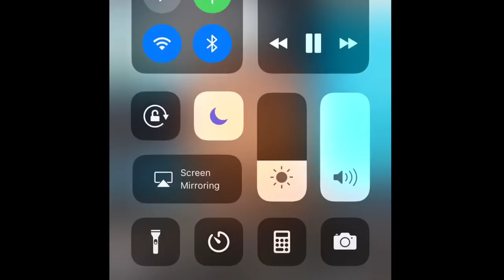Did The Michael Jackson Documentary Get Ron Newt Killed?